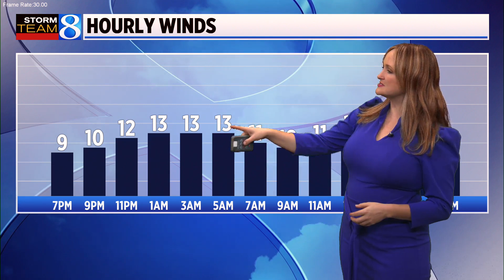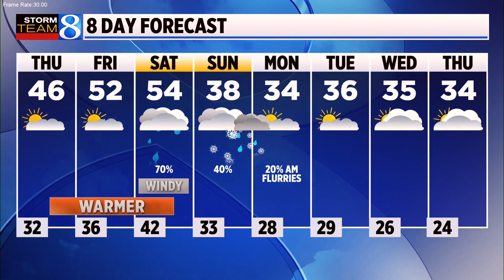Storm Team 8 Forecast, 6 p.m., 120623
Clouds will hang around tonight. (Dec. 6, 2023)